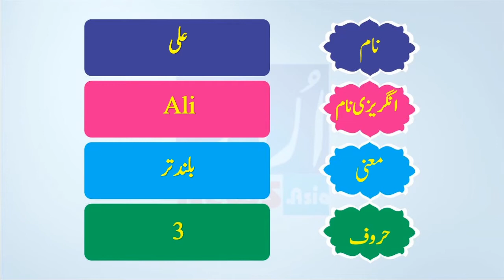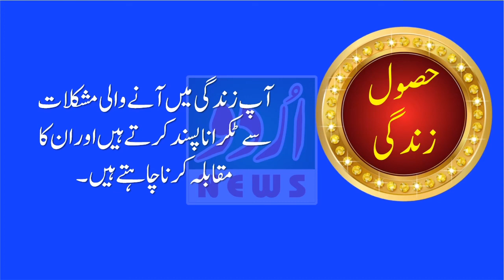Ali Name Meaning in Urdu and Lucky Number | Islamic Boys Name | Dr Qasim Malik | Urdu News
name,lucky number of Ali,how to write Ali in urdu,Ali naam ka urdu matlab,Ali name urdu mane,Ali

ka matlab kya hai,Ali arabic,arabic name Ali,Ali naam kaisa hai,Ali ka matlab kiya hai,Ali naam
ka matlab,Ali naam ki meaning,Ali naam ka matlab kya hai,Ali naam ki details,baby name